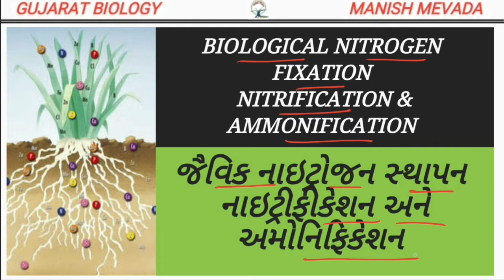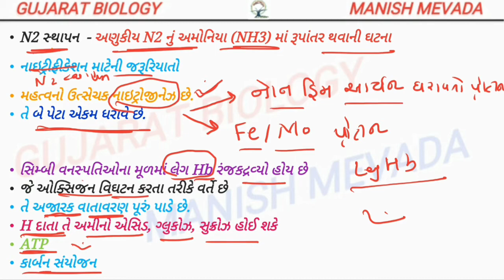જૈવિક નાઇટ્રોજન સ્થાપન નાઇટ્રીફીકેશન અને અમોનિફિકેશન || NITRIFICATION & AMMONIFICATION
Hello

NEW CHANNEL LINK INDIA BIOLOGY